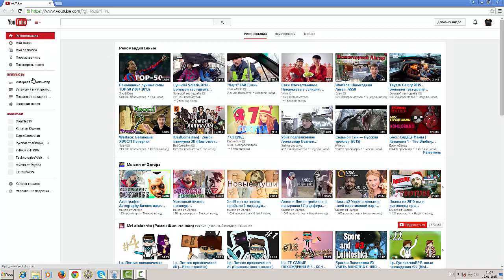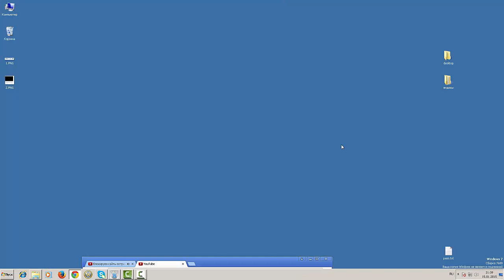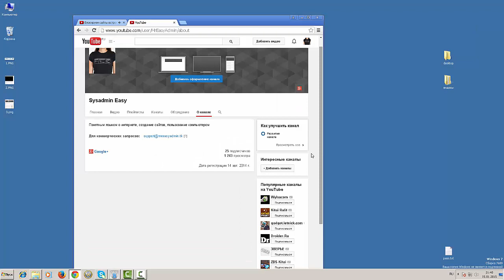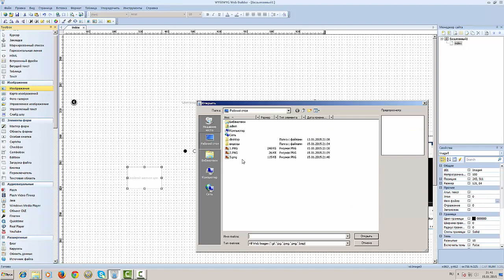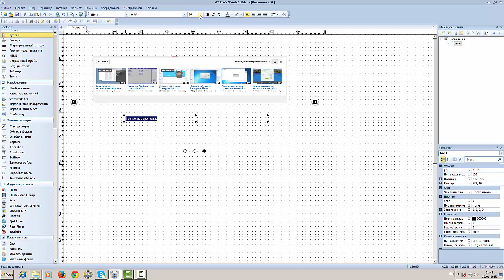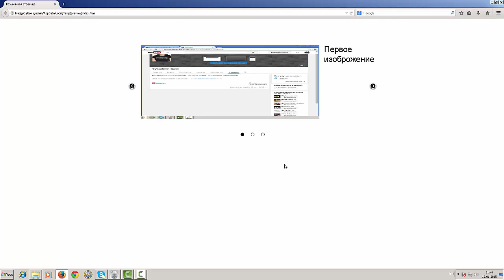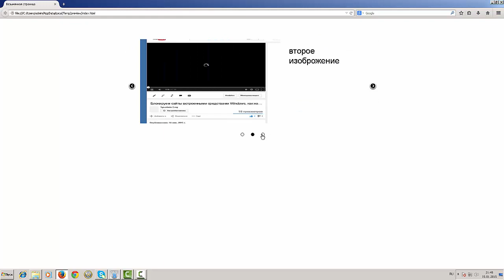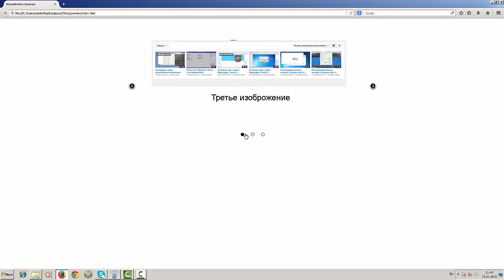Создаем сайт с нуля! Видеоурок. Часть 5 Создаем карусель WYSIWYG Web Builder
Привет! В этом видео я расскажу как создать карусель в программе WYSIWYG Web Builder!

Hi! In this video I show you how to create a carousel in the program WYSIWYG Web Builder!

Hallo! In diesem Video zeige ich Ihnen, wie Sie ein Karussell im Programm WYSIWYG Web Builder erstellt!

Hello! Bu video Mən proqram WYSIWYG Web Builder bir atlıkarınca yaratmaq üçün necə göstərir!